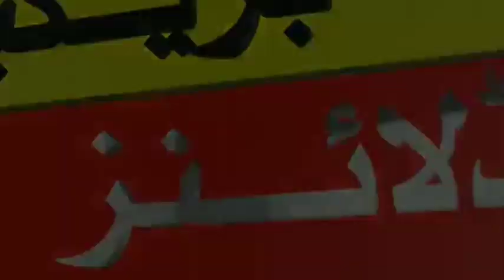Babar Azam Out 16 Runs vs sri lanka 2nd Test Day 2 Highlights 2022 | Babar Azam Century Today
Babar Azam Out 16 Runs vs sri lanka 2nd Test Day 2 Highlights 2022 | Babar Azam Century Today | Babar Azam Batting Today | Pakistan Cricket News Today 2022

Videos topics"
Babar azam out news
Babar azam cricket news
pak vs sl 2nd test match 2022
Babar Azam Batting Today news
pak vs sr 2nd match highlights 2022
pak vs sr today

please friendz support me my youtub channel: my youtub channel links